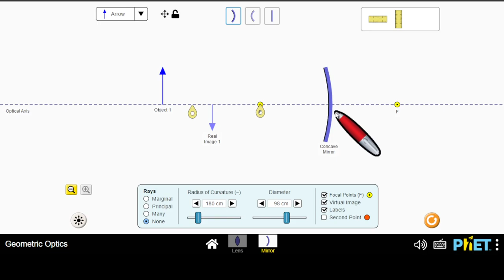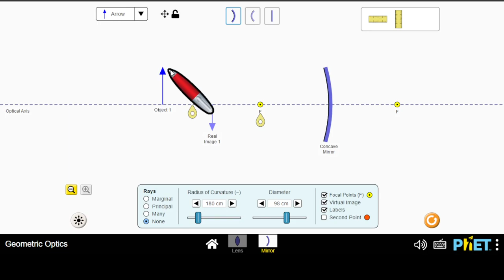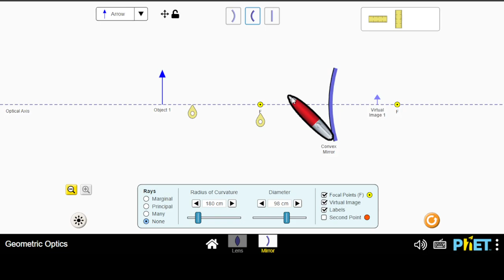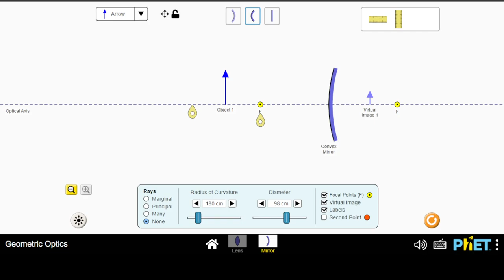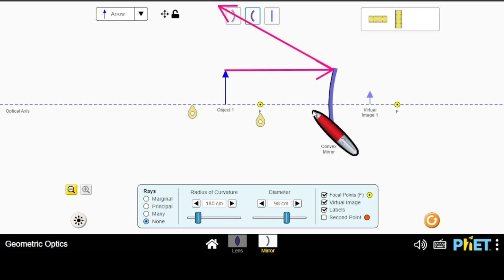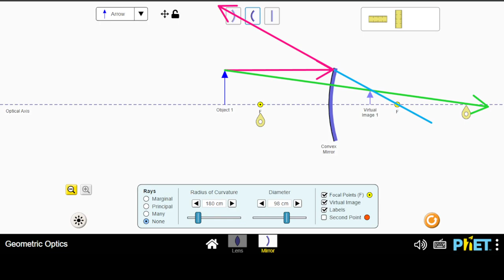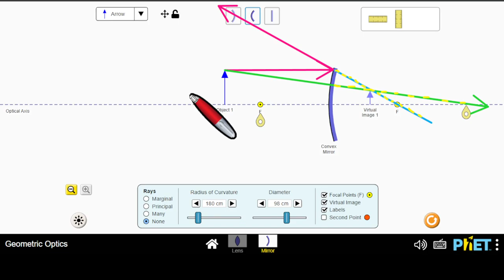วาดภาพจากกระจก เว้า และกระจกนูน